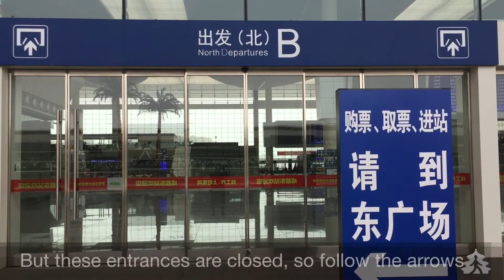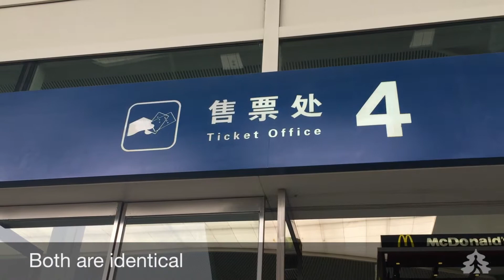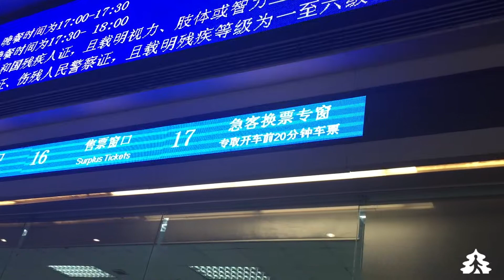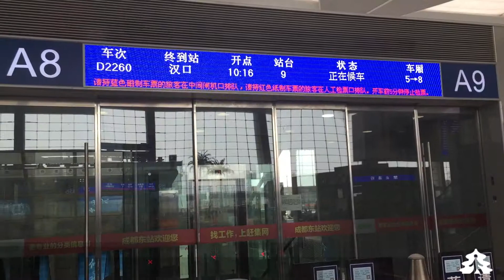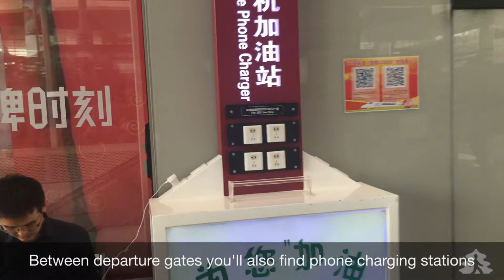Chengdu East Railway Station Guide - departure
The Chengdu East Railway station is large and modern. Watch this video to learn you way around this station before even going there.